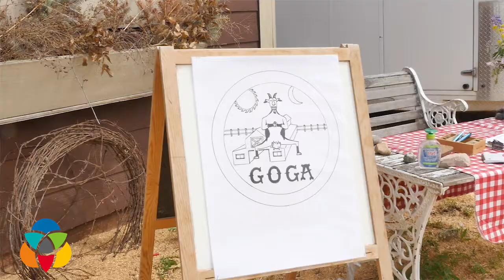Now You KNow! About Hoof Prints Barnyard